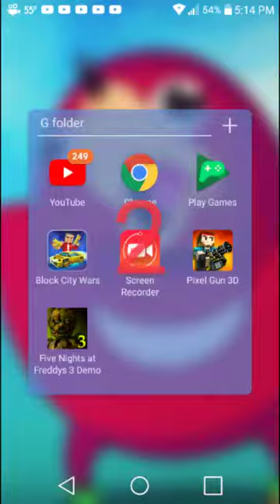Pg3d#2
Sub for more content just like this